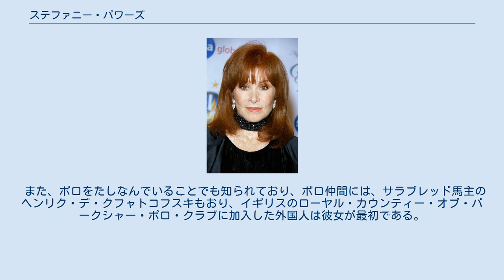ステファニー・パワーズ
ステファニー・パワーズ（Stefanie Powers、本名：Stefania Zofia Federkiewicz; 、1942年11月2日 - ）は、アメリカ合衆国の俳優。
代表作は『探偵ハート&ハート』（ジェニファー・ハート）。
ハリウッド名声の歩道 6778 Hollywood Boulevardに星がある。
 カリフォルニア州ハリウッドにて、ポーランド系両親の間に生まれた。
子供のころ両親が離婚し、母親が再婚した 。
 ハリウッド高校時代はチアリーダーを務めた。
このときの同級生にナンシー・シナトラがいた。
タフィー・ポール名義で、The Young Sinnerというインデペンデント映画にトム・ローリンと共演した。
 1966年に『0022アンクルの女』で主役デビューを果たした後、1966年12月31日–1967年1月6日号のテレビ・ガイドの表紙を飾った。
 1963年（昭和38年）5月に来日している。
 1966年に『2001年宇宙の旅』で知られる俳優のゲイリー・ロックウッドと結婚したが、72年に離婚。
のちに、ウィリアム・ホールデンとも関係を持ち、彼の名を冠した野生動物基金代表を務めた。
 1993年4月1日にはPatrick Houitte de la Chesnaisと結婚したが、99年に離婚。
パワーズに子供はいない。
 また、ポロをたしなんでいることでも知られており、ポロ仲間には、サラブレッド馬主のヘンリク・デ・クフャトコフスキもおり、イギリスのローヤル・カウンティー・オブ・バークシャー・ポロ・クラブに加入した外国人は彼女が最初である。